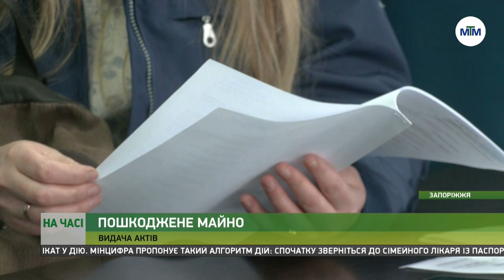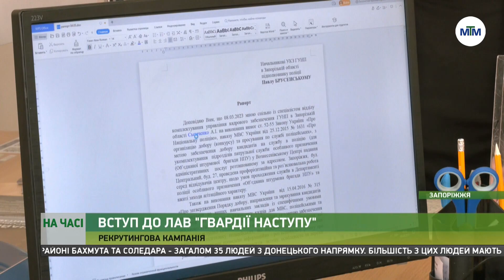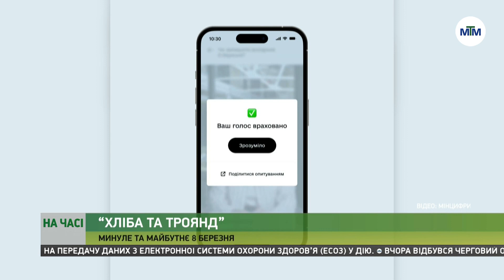На часі - 08.03.2023